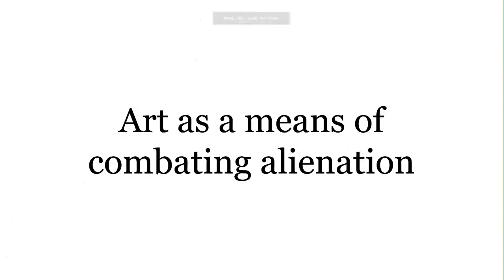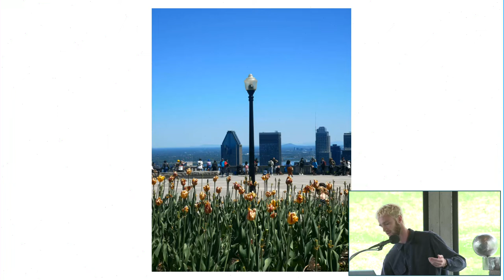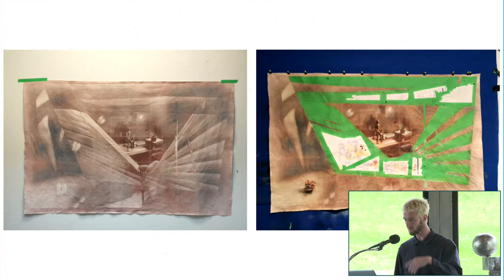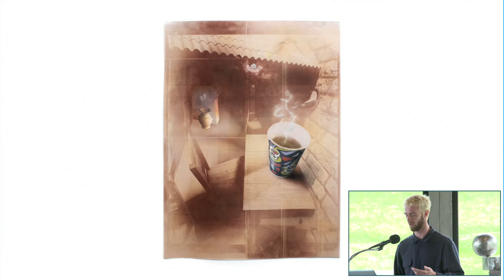Art as a means of combatting alienation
Presented by Max Keene